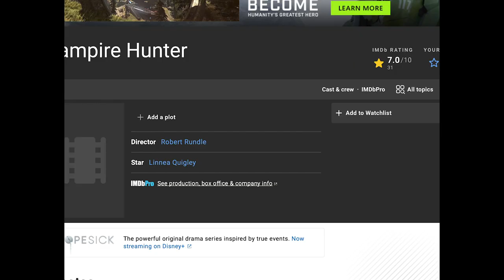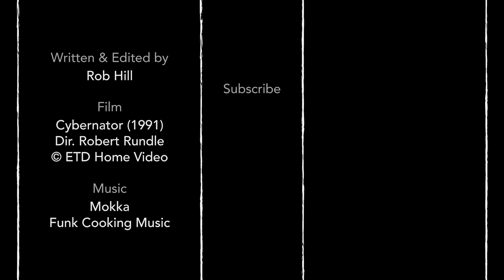Silver Linings: Cybernator (1991)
A quick look at filmmaker Robert Rundle's underrated Cybernator.

Books available from all good, bad and so bad they’re good retailers.